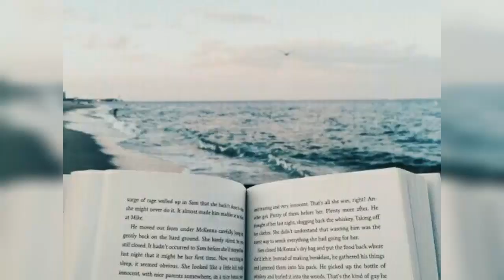Ideas de looks para las vacaciones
Hola chicas en el video de hoy os traigo varias ideas de looks para las vacaciones de verano.
Espero que todas aquellas que estéis ya de vacaciones las estéis disfrutando a tope y las que no ánimo que todo llega jejejeje!!
Un besote para todas y espero que os guste el video, muack!!

LOOK 1
Vestido: Zara
Cuñas: Mango
Capazo: Lola Casademunt (temporadas pasadas)
Pulseras: Luva style

LOOK 2
Camiseta: Zara
Kimono: Zara

Sandalia Zara (temporadas pasadas)
Bolso dorado (temporadas pasadas)

LOOK 4
Sombrero Al ALba by Carmen (temporada anterior)
Chanclas playa: Women Secret

Cuñas (temporadas anteriores
Pendientes Sfera

Pantalones: Ameé
Sandalias Zara (temporadas pasadas)

Información técnica: Cámara con la que grabo mis vídeos: Nikon D5100 Objetivo Nikon DX AF-S Nikkor 18-55mm 1:3.5-5.6G